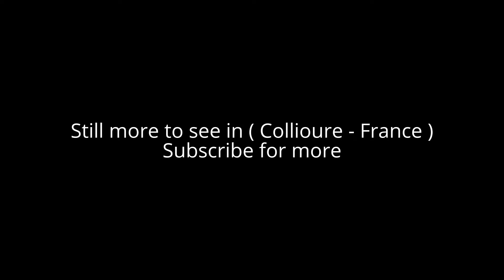Places to see in ( Collioure - France )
Collioure is a commune in the Pyrénées-Orientales department in southern France. The town of Collioure is on the Côte Vermeille, in the canton of Côte Vermeille and in the arrondissement of Céret.

Collioure is the name of an Appellation d'Origine Contrôlée (AOC) situated around the town, (Collioure AOC), producing red, rosé and a few white wines. The ancient terraced vines in the hills behind the town also provide grapes for the apéritif and dessert wines of the (Banyuls) appellation, which shares its boundaries with the Collioure appellation. Collioure is also famous for its anchovies, which are referenced in Mark Kurlansky's book Salt as the best in the world. Collioure sera toujours Collioure (Collioure shall always be Collioure) quoting French singer Maurice Chevalier's famous song titled Paris sera toujours Paris.

In the early 20th century Collioure became a center of artistic activity, with several Fauve artists making it their meeting place. André Derain, Georges Braque, Othon Friesz, Henri Matisse, Pablo Picasso, Charles Rennie Mackintosh, James Dickson Innes and Tsuguharu Fujita have all been inspired by Collioure's royal castle, medieval streets, its lighthouse converted into the church of Notre-Dame-des-Anges and its typical Mediterranean bay. Collioure's cemetery contains the tomb of Spanish poet Antonio Machado, who fled here to escape advancing Francoist troops at the end of the Spanish Civil War in 1939. Part of the action in Stephen Clarke's fourth comic novel featuring Paul West, Dial M for Merde, takes place in Collioure.

( Collioure - France ) is well know as a tourist destination because of the variety of places you can enjoy while you are visiting the city of Collioure . Through a series of videos we will try to show you recommended places to visit in Collioure - France